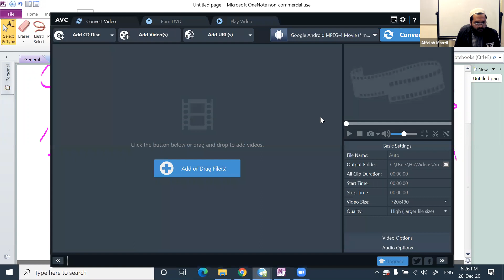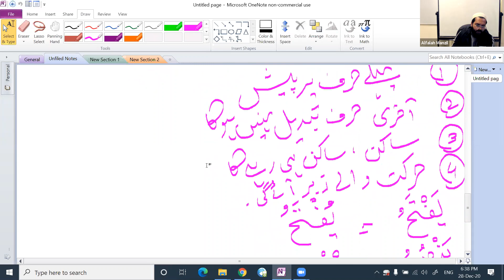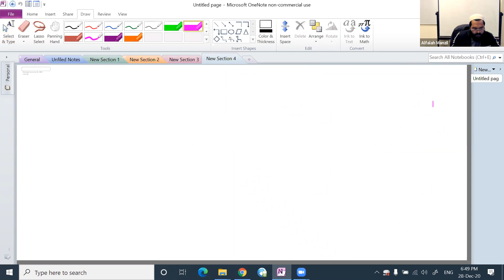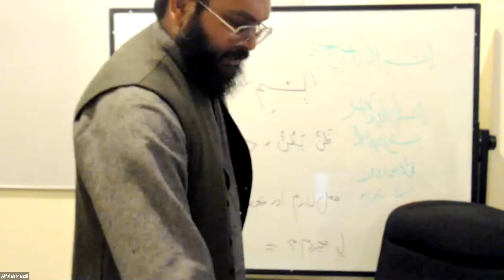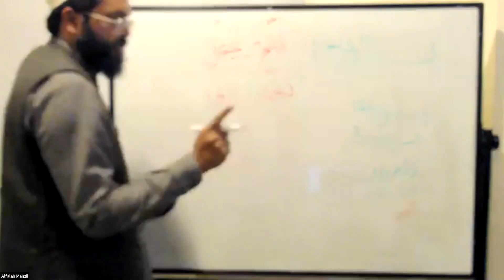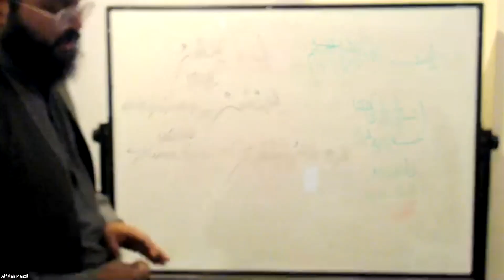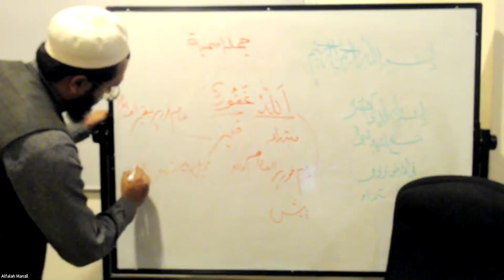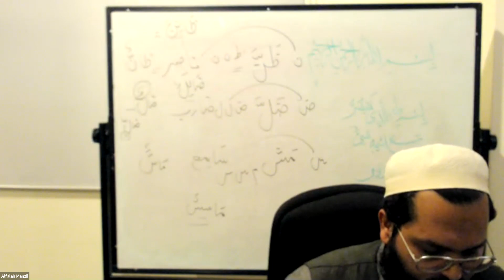QC4 Final Revision Lesson 11a to 15d